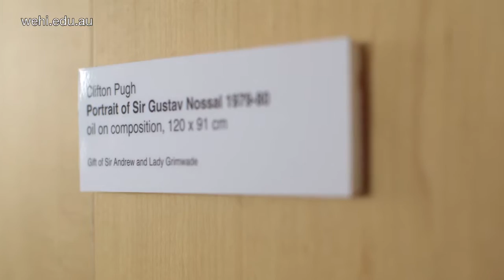Sir Gustav Nossal: The Walter and Eliza Hall Institute changes people's lives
Patron and former director Sir Gustav Nossal talks about his experience with the Walter and Eliza Hall Institute.